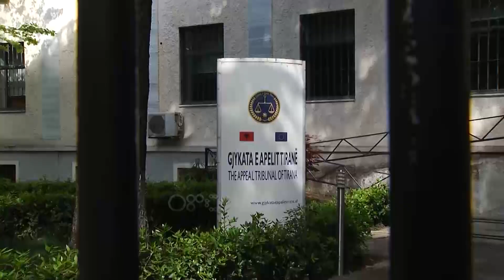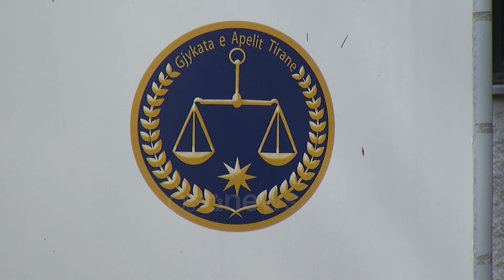Ora News - Jaeld Çela tek 302 në qeli të veçantë me masa të forta sigurie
Ish drejtori I policisë së Vlorës Jaeld Çela, i cili u vetëdorëzua një javë më parë mbahet në masa të forta sigurie në ambientet e paraburgimit.

Burime të Rtv Ora bëjnë me dije se pas vendimit të Gjykatës së Apelit , e cila e la në qeli pas vetëdorëzimit, ish kreu i rendit në qytetin bregdetar është vendosur në qelitë e burgut 302 në kryeqytet.

Fakti që në këtë paraburgim ka shumë persona të cilët janë arrestuar prej tij në kohën kur ka qenë drejtues policie, kanë detyruar administraten e burgut ta vendosë në një qeli të vecantë, larg të ndaluarve të tjerë në menyrë që të shmangen incidentet.

Cela u gjykua së bashku me ish Ministrin e Brendshëm Sajmir Tahiri për trafikim ndërkombetar të lëndeve narkotike, akuzë kjo që i ra nga Gjykata e Shkallës së Parë, e cila i dënoi dy zyrtarët e lartë vetëm për shpërdorim detyre.